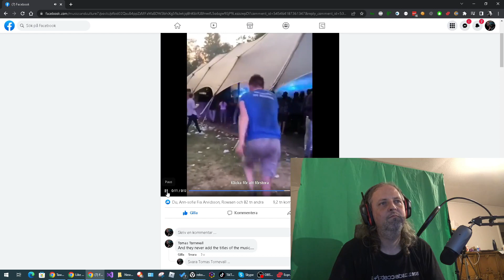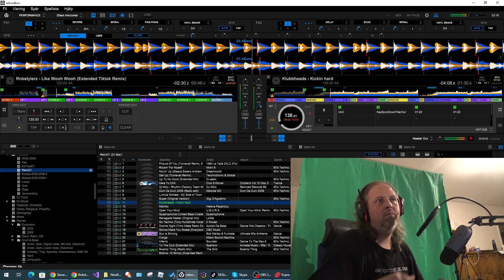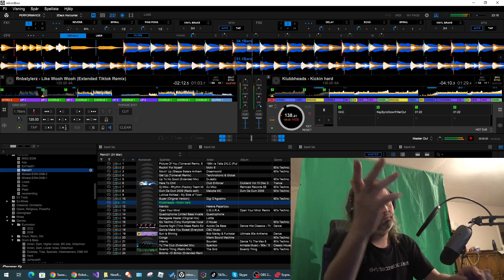När folk lägger upp saker utan att ange originalkällor gråter jag